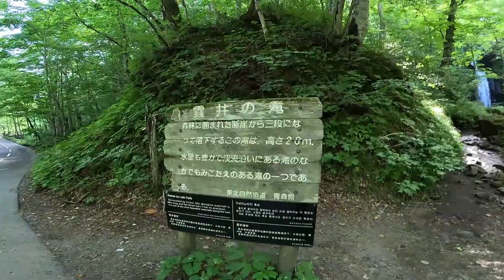【2023年】真夏の奥入瀬渓流をスーパーカブ110プロで走る。